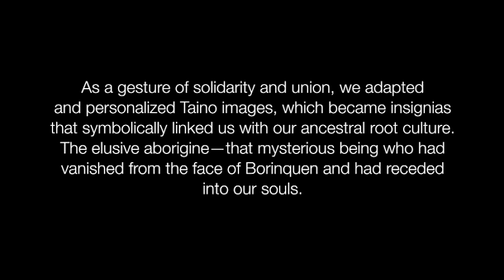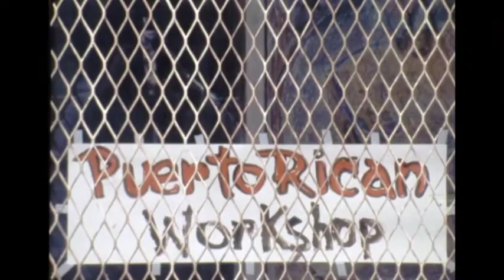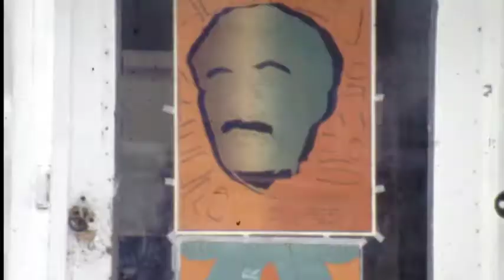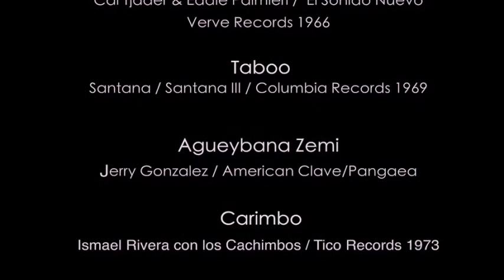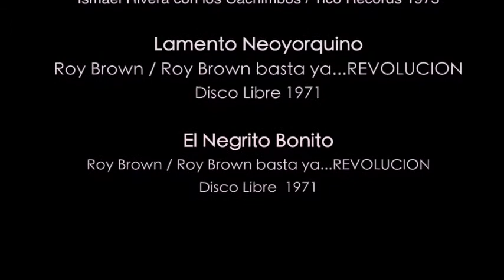Art For All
This 16mm film was shot in 1972 by Hector Nieves and directed by Marcos Dimas. The film was digitally rendered in 2020.

Cinematography by Hector Nieves
Voice Narration by Humberto Cintron
Written and Produced by Marcos Dimas
Edited by NuMuse Gallery Inc.

On-Screen Participants
 Ismael Carlo
Marcos Dimas
Carlos Osorio
Edwin Pitre
Julio Rodriguez

Featured Artwork by
Marcos Dimas
Adrian Garcia
Abdias Gonzalez
Jimmy Jimenez
Carlos Osorio

Music Selection From

Los Jibaros
Cal Tjader & Eddie Palmieri /  El Sonido Nuevo
Verve Records 1966

 Taboo
Santana / Santana III / Columbia Records 1969

Agueybana Zemi
Jerry Gonzalez / American Clave/Pangaea

 Carimbo
Ismael Rivera con los Cachimbos / Tico Records 1973

Lamento Neoyorquino
Roy Brown / Roy Brown basta ya...REVOLUCION
Disco Libre 1971

El Negrito Bonito
Disco Libre  1971